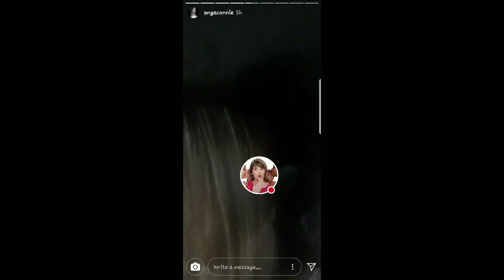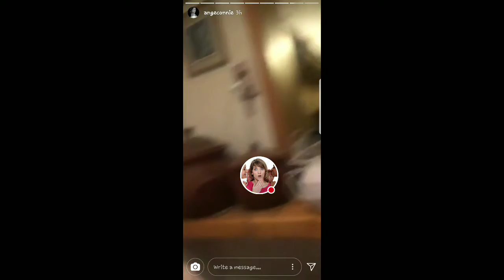ANGELA Y SUS AMIGOS BORRACHOS 17-12-17